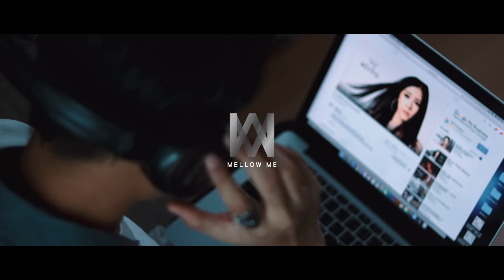เหงาพบรัก - พริกไทย [ Official MV ]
และก็มาถึงซิงเกิ้ลสุดท้ายที่เป็นการรวมกันครั้งแรกของสองนักร้องนำ! กับเพลงที่แปลกใหม่ 3 เพลงใน 1เดียว 3ทำนอง 3ความหมาย  เริ่มจาก เหงา ไม่มีใคร จนได้มาพบ ใครสักคน และลงเอยที่รักกัน!

SINGLE : เหงาพบรัก
ARTIST : พริกไทย
LABLE : Mellow Me
เนื้อร้อง/ทำนอง : ต้อง พริกไทย
เรียบเรียง : ต้อง พริกไทย
PRODUCER : ต้อง พริกไทย
SUPERVISOR : เบนซ์ พริกไทย
Creative/director : เนติ สุวรรณจินดา, คงสิริ เนินลพ
Promoter Team : ตั้ม ไกรพิบูลย์
Special Thanks : ขอบคุณสถานที่สวยๆ จากคุณพ่อ ไข่มุก

ไม่ว่าวันพิเศษของใคร หรือแค่วันหยุดธรรมดาใครมาชวนฉันไปที่ไหน ฉันไปด้วยคน
ไม่ว่าฝนจะตกก็ตาม หรือว่าน้ำจะท่วมไม่มีผลฉันออกได้แทบทุกวัน

ไม่ต้องกลัวว่าจะไม่มา หรือว่ามาเเล้วจะรีบไปดึกแค่ไหนก็ไปเพราะฉันนั้นว่างเสมอ
ใครจะทุกข์หรือสุขอยากให้ฉันไปเจอ ไม่ต้องเกรงใจอะไรเพราะฉันน่ะไปได้ทุกครั้ง

**ก็ไม่มีใครให้คอยคิดถึง คอยมาซึ้งหรือเศร้าเหมือนอย่างใครๆ ก็ฉันมันตัวคนเดียว จะไปเที่ยวเมื่อไหร่ก็ไป ไม่มีคนรักมาตาม แต่ใจของฉัน
ก็อยากมีใครมาคอยดูแล เฝ้าแต่ถามว่าฉันน่ะอยู่ที่ไหน ถ้ามีคนให้ทะเลาะเพราะว่าฉันไม่กลับไปหา ที่เขารอและเป็นห่วง คงดีกว่าอ้างว้างอย่างนี้

หากว่าฉันไม่มีเจ้าของเขารออยู่
ไม่มีคนนั้นเขาเคียงคู่ คืนนี้ไม่รู้จะเป็นอย่างไร
ได้เจอเธอใจฉันเบลอเบลอ ต้องยับยั้งชั่งใจ ตั้งสติ ตบหน้าตัวเองสักที

เมื่อดนตรีเบาเบามันเคล้ามันคลอเคลีย  มันเสี่ยง
จะเสียการควบคุม เมื่อคนของฉันนั้นเขาไม่มา
อากาศเย็นๆช่างเป็นใจ สลัวด้วยแสงไฟ
ต้องไว้ตัว ไม่ไว้ใจตัวเอง

**ต้องดับไฟ ไม่ให้ไปใกล้กับน้ำมัน
    คืนนี้เขาไม่อยู่ ถ้าเรา ฮือ ฮือ
    เขาก็คงไม่รู้ มีแต่สองเราที่รู้
    ระหว่างคนที่รัก กับคนเจอเมื่อวาน
    ใจฉันต้องเป็นกลาง ต้องถาม หัวใจ
    ควรอยู่กับเธอ เผื่อเจอกับรักครั้งใหม่
    หรือไม่ ฉันควรซื่อสัตย์กับเขา

ทุกทีที่ฉันมองตัวเอง
มองตัวเองก็ไม่รู้ตั้งกี่คราว
มองว่านี่หรือตัวเรา สิ่งที่เห็นในเงา
ช่างไม่เหมือนที่ฉันเป็น

ผิดที่ฉัน ที่ไม่เหมือนใคร
จะรักใครได้ไหมถ้ายังดีไม่พอ
เหมือนนกที่บินอยู่ในน้ำหรือปลาที่มันว่ายและลอยอยู่บนฟ้า มันผิดแปลกไปใช่ไหม ฉันเข้าใจ

จนฉันได้เจอกับเธอที่จริงใจ เธอจะรู้บ้างไหมฉันจริงจัง ขอบคุณนะที่ไม่รังเกียจฉัน
สัญญา ว่าจะรักเธอ รักเธอคนเดียว